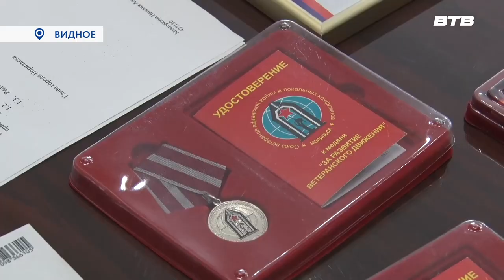БОЕВОЕ БРАТСТВО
Представители Норильского отделения общероссийской организации ветеранов локальных войн и военных конфликтов «Боевое братство» посетили Ленинский округ. Здесь они встретились с видновскими коллегами и председателем совета депутатов округа Станиславом Радченко. На встрече была и наша съёмочная группа. С участниками поговорил Максим Козлов.